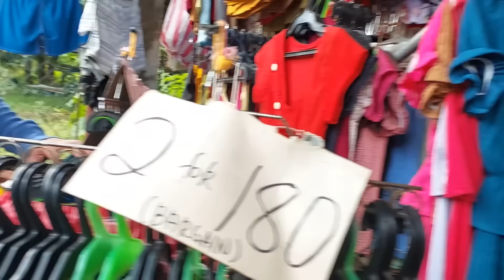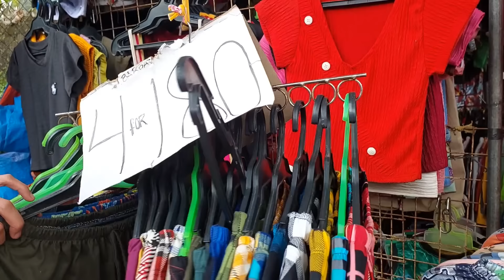UNANG ARAW SA MANILA NI ATE ROWENA AT ROBEN